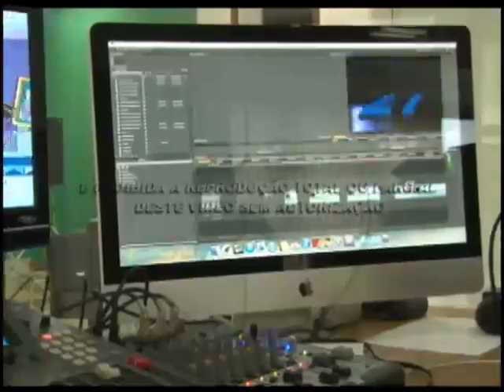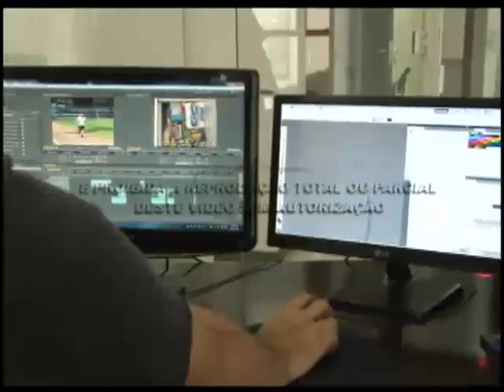Tv cultura apresenta projetos para 2013 - 26.03.2013